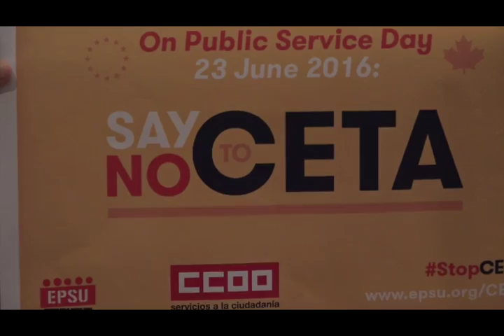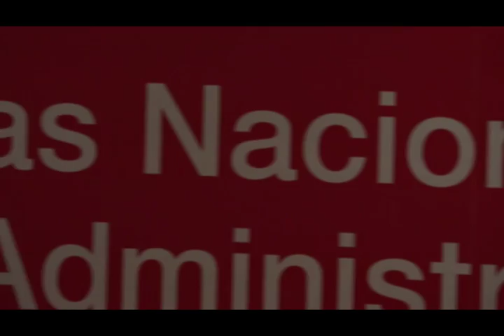Día de las Naciones Unidas para la Administración Pública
Intervención de Javier Jiménez, secretario general FSC-CCOO, en la jornada sobre Administración Pública.